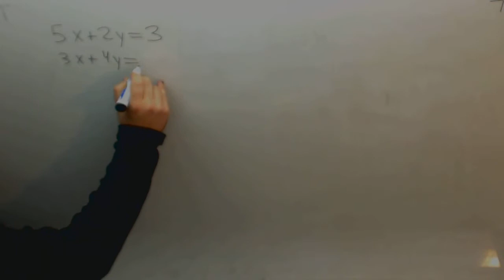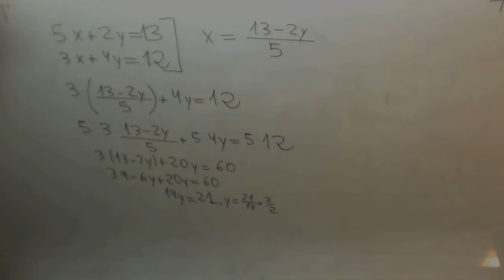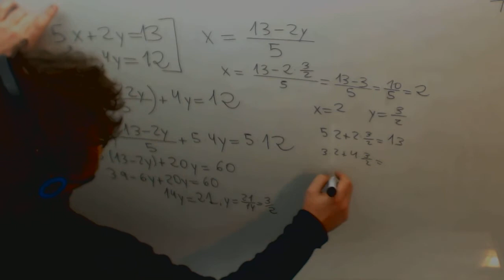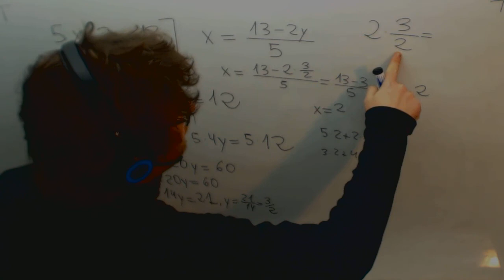Sistema de ecuaciones por sustitucion Matematicas Acceso CFGS Academia Usero Estepona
Sistema de ecuaciones por sustitucion Matematicas Acceso CFGS